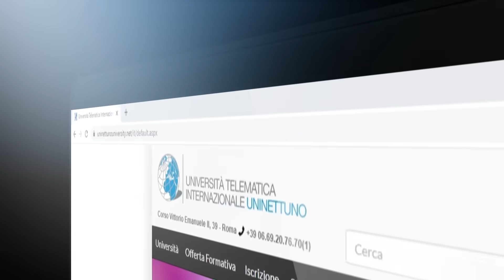Ingegneria Gestionale, Indirizzo Produzione | UNINETTUNO 2021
Facoltà di Ingegneria, corso di Laurea in Ingegneria Gestionale, Indirizzo Produzione, Laurea triennale